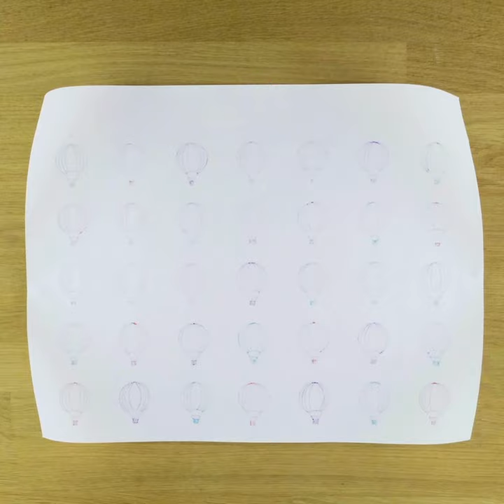Watercolour Project with Pentel Arts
Create your own gorgeous gift wrap and cards with these simple tools...here's 'How-to'...